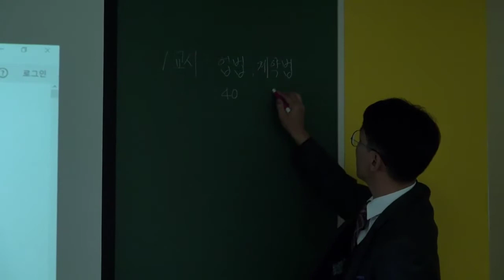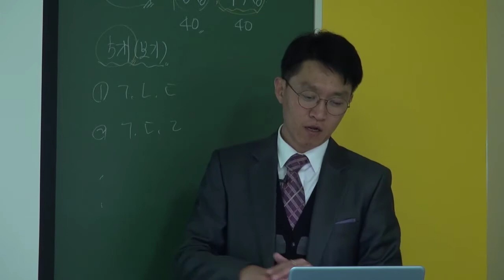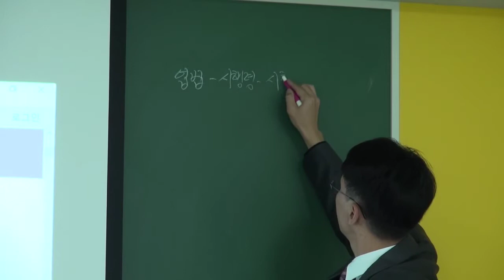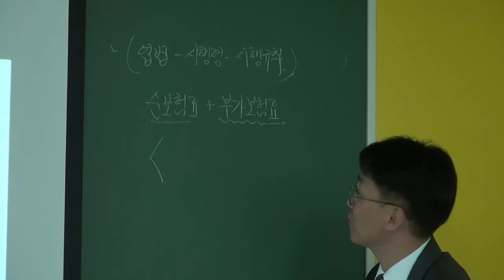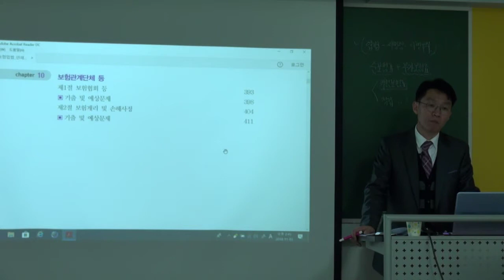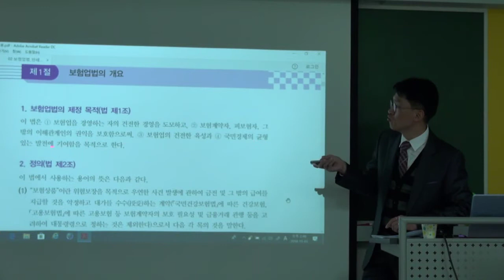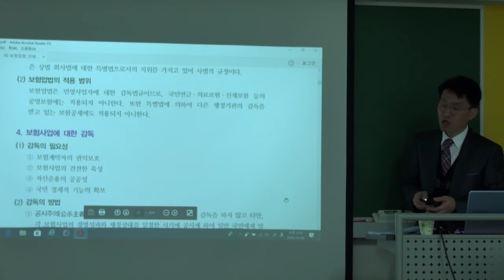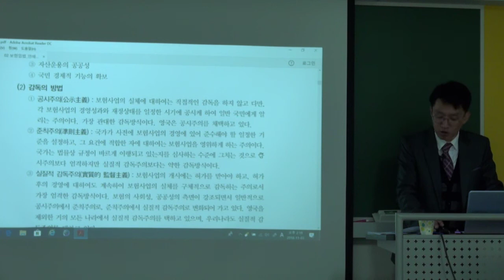[2019년] 1차 보험업법